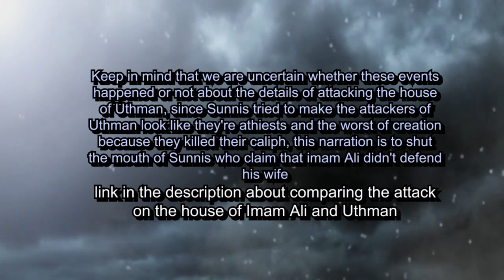Uthman bin Affan Never Defended His Wife!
How could Ali remain patient towards Omar who defiled the sanctity of his wife? Why didn't he kill him?